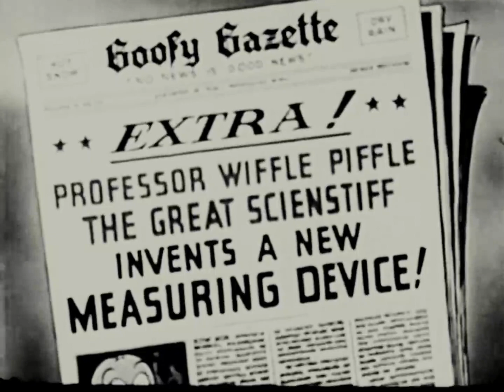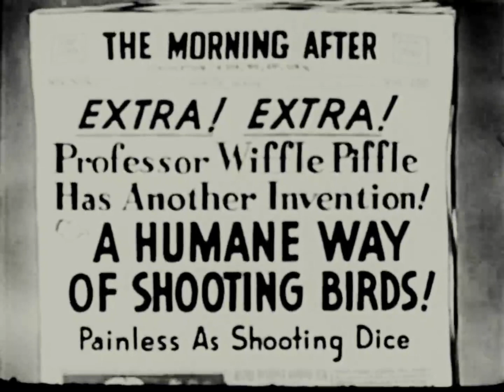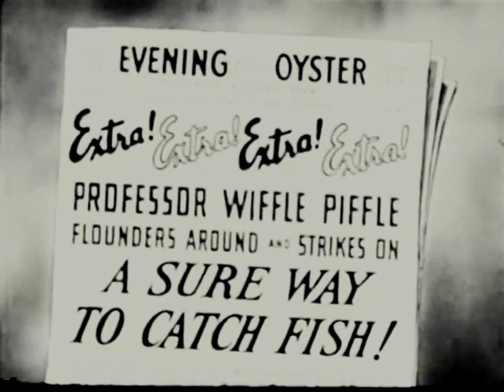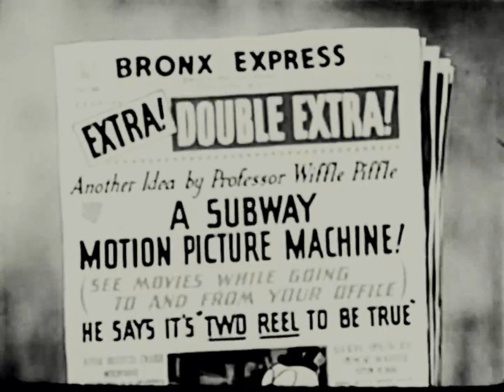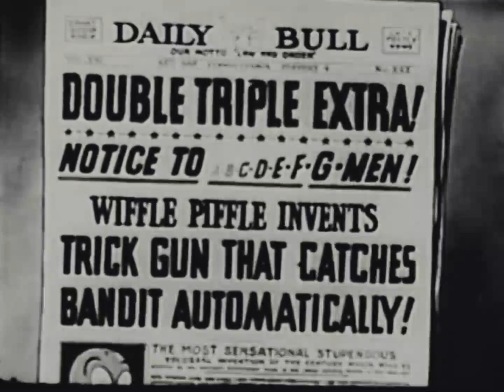Never Should Have Told You (1937)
The prolific professor, and progenitor of modern technology, Wiffle Piffle, strikes gold with his newest inventions! Learn more about Max and Dave Fleischer, Fleischer Studios and the early days of animation And please forgive the lousy quality of the musical and song-along portions of the film. As we find better copies, we'll get them posted. Thanks for your understanding!